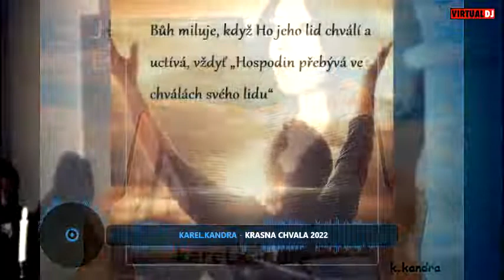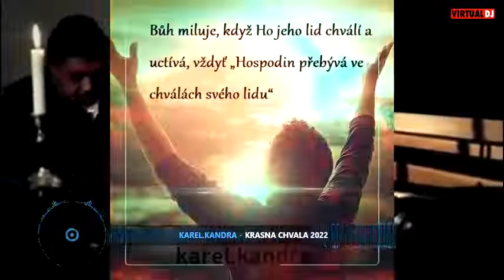NEW.💝 💝 Romska chvala.2022💝 💝 💓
karel.kandra
Hospodine, můj Bůh jsi ty,
tebe vyvyšuji, tvé jméno velebím,
neboť jsi věrně a jistě učinil
divy, které jsi zdávna připravil